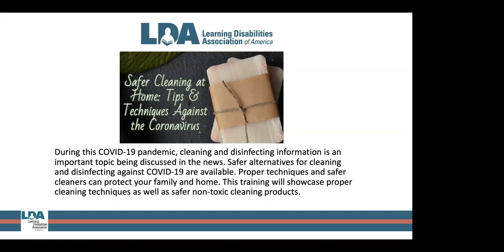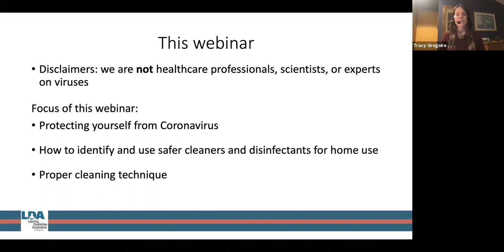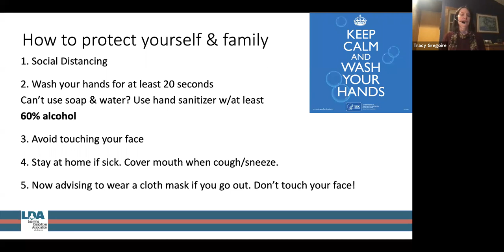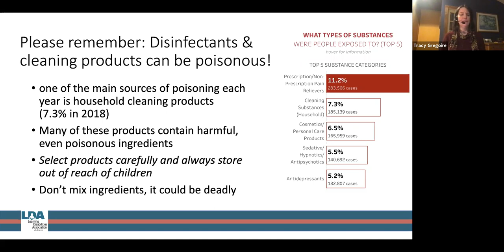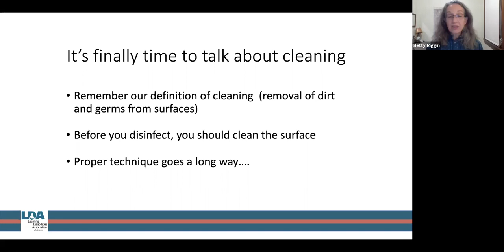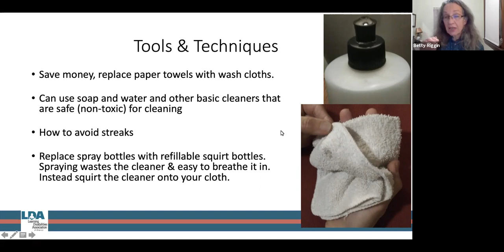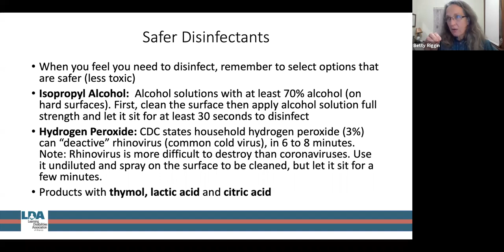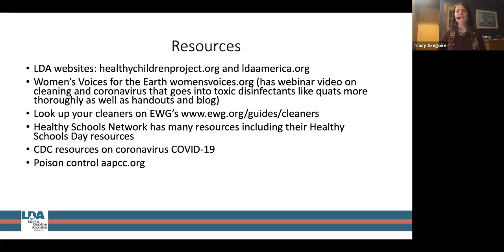Safer Cleaning at Home: Tips & Techniques Against the Coronavirus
During the COVID-19 pandemic, cleaning and disinfecting information is an important topic being discussed in the news. Safer alternatives for cleaning and disinfecting against COVID-19 are available. Proper techniques and safer cleaners can protect your family and home. This webinar will showcase proper cleaning techniques as well as safer non-toxic cleaning products.